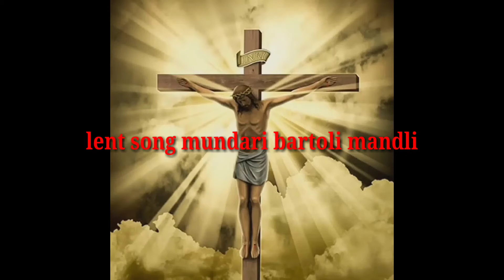lent song bartoli mandli mundari